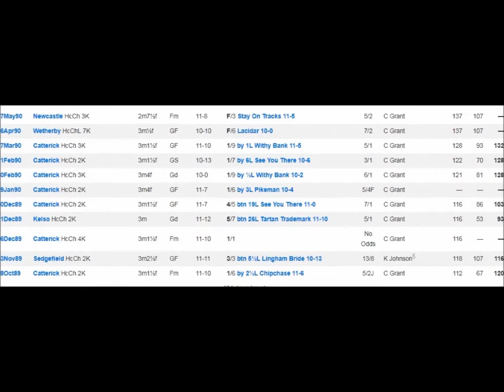Pyw dall now on bitchute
Click this link for Pyw Dall videos and more comedy from dilwich